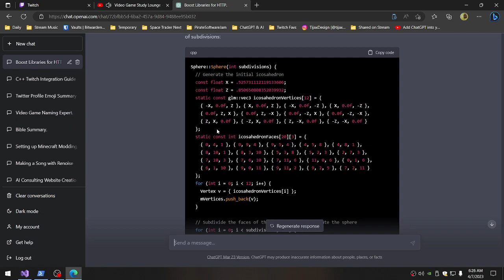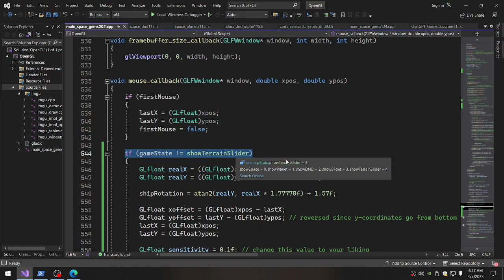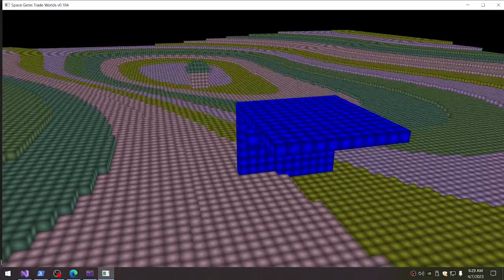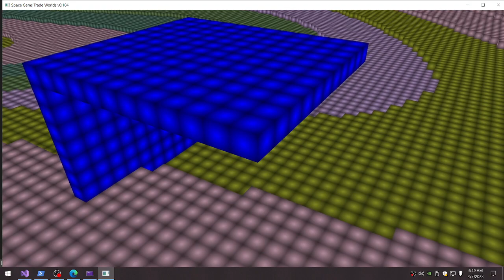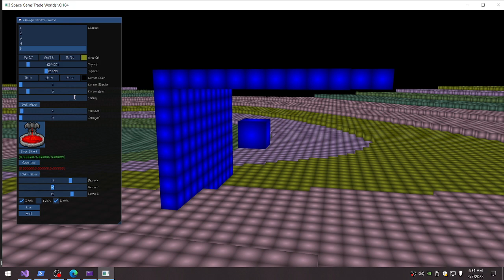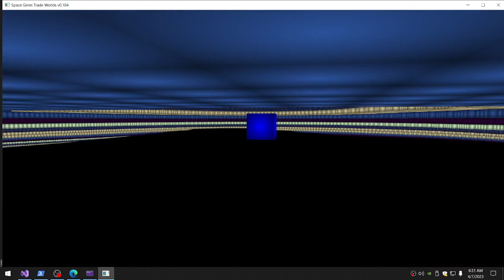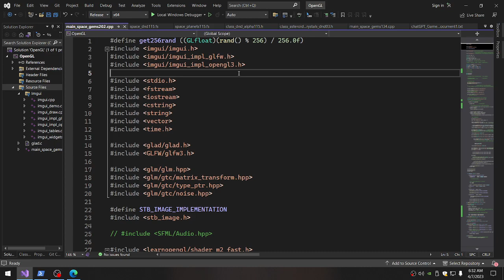GAME DEV C++ OpenGL chatGPT space trader fixing mouse context stuff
Space Trader is back!